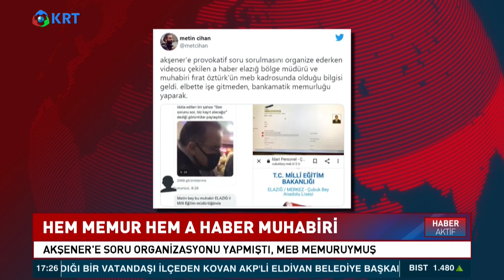Hem Memur Hem A Haber Muhabiri! | KRT Haber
İyi Parti Genel Başkanı Meral Akşener'e Elazığ’da Soru Sorulmasını Organize Ederken Videosu Çekilen A Haber Elazığ Bölge Müdürü Ve Muhabiri Fırat Öztürk'ün, MEB’e Bağlı Çubuk Bey Anadolu Lisesi’nde Memur Olduğu İddia Edilmişti. Sosyal Medyada Paylaşılan Belgelerin Ardından Öztürk Hakkında Soruşturma Başlatıldı.

1_Ahmet Davutoğlu, Akit TV Yayınında Sinirlerine Hakim Olamadı!

2_Barış Yarkadaş Anlattı!! Sezgin Baran Korkmaz Aslında Kim? İlişki Ağında Kimler Var?

3_Canlı Yayında ''Prompter Kazası'' Yaşayan Erdoğan: ''Geri Al, Geri Al''

4_Mafya-Siyaset İlişkisi İddialarına Hükümet Neden Sessiz Kalıyor? | Şimdiki Zaman

5_Tosuncuk Bu İşi Nasıl Başardı? | Serdar Akinan - İsmail Saymaz | Ne Oldu?

6_Cem Uzan’dan Çok Konuşulacak İddia: "Katar’dan Gelen Paralar Akp’nin Kendi Parasıdır!"

7_Tosuncuk Bu İşi Nasıl Başardı? | Serdar Akinan - İsmail Saymaz | Ne Oldu?

8_Yaşar Okuyan Muharrem İnce'nin O Sözlerine Çok Sert Cevap Verdi: ''Delikanlıysan Çık Açıkla''

10_Türkiye'de Suriyeli sorunu: Savaştan kaçmaya değil çocuk doğurmaya gelmişler